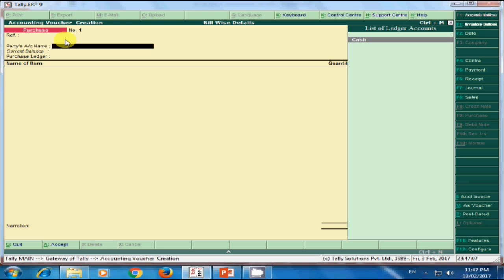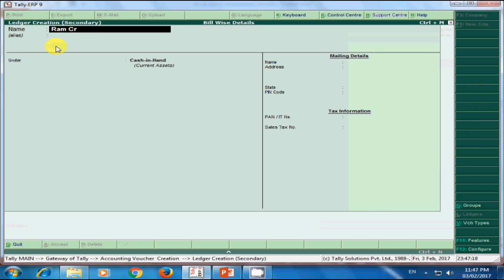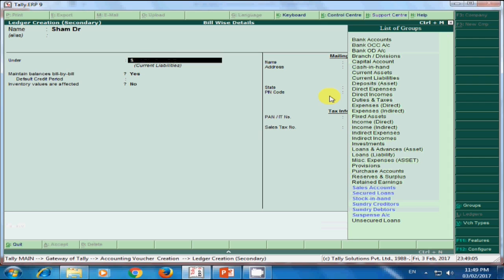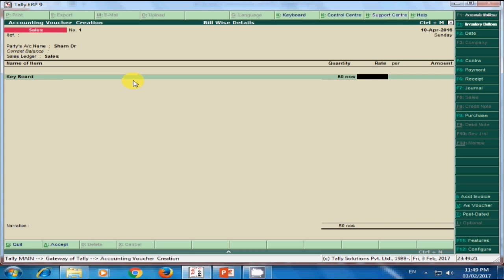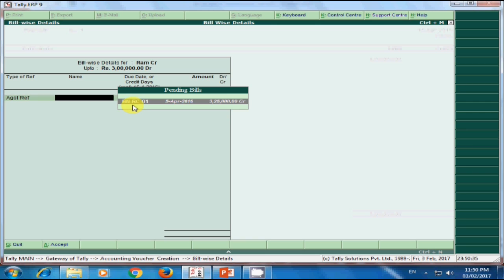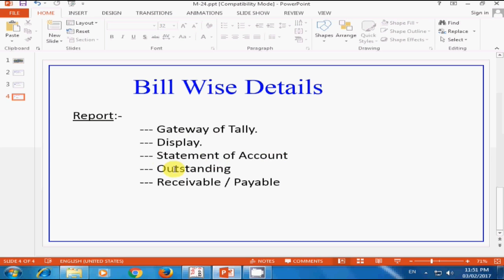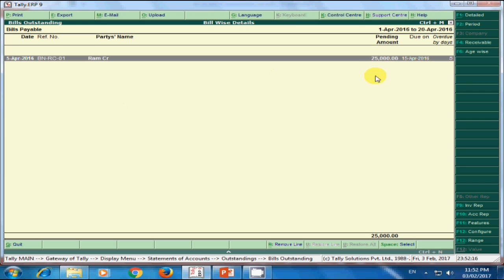25 bill wise details part 2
TALLY ERP 9.0 LEARNING, WITH NIRMALA COMPUTER EDUCATION NAGBHID
NCEN